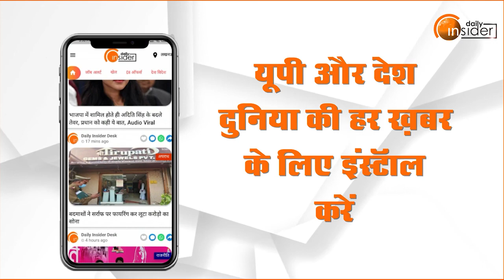प्रदेश स्तर पर चलाया जाएगा संचारी रोग अभियान, बढ़ेगी Oxygen Plant की संख्या...| DailyInsider